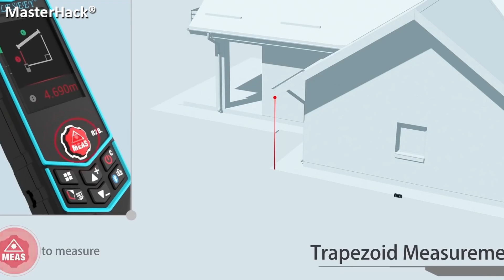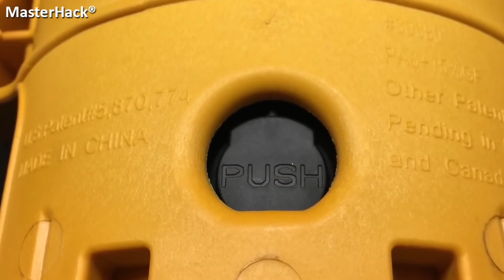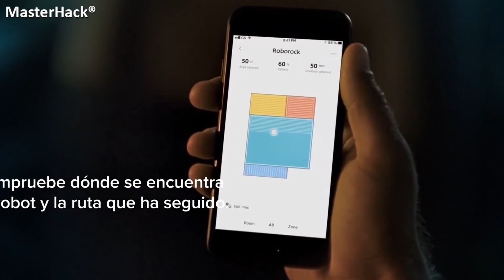Estos INVENTOS mejorarán tu Vida de una Manera Increpible | Deja Atrás al Ejercicio Ineficiente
En este video te presento una selección de inventos tecnológicos del futuro que han sido diseñados para mejorar la vida humana. Son creaciones geniales e innovadoras que tienen el potencial de cambiar nuestro mundo de manera significativa. Estos inventos incluyen desde soluciones que pueden salvar vidas hasta dispositivos que hacen que nuestras casas sean más inteligentes y eficientes.

Además, verás algunos inventos que han sido creados para salvar vidas en situaciones de emergencia. Uno de ellos es un dispositivo portátil que puede detectar niveles peligrosos de monóxido de carbono en el aire, mientras que otro puede identificar signos de un derrame cerebral y alertar al usuario para que busque ayuda médica de inmediato.

En definitiva, estos inventos son solo algunos ejemplos de cómo la tecnología puede ser utilizada para mejorar nuestras vidas. Desde salvar vidas hasta hacer que nuestras casas sean más inteligentes, estos inventos están cambiando la forma en que vivimos y nos ayudan a avanzar hacia un futuro más sostenible y eficiente. Espero que disfrutes del video y descubras algunos inventos increíbles que quizás no conocías.

__________________SIGUEME_____________________

_________________BG COMPANY_________________